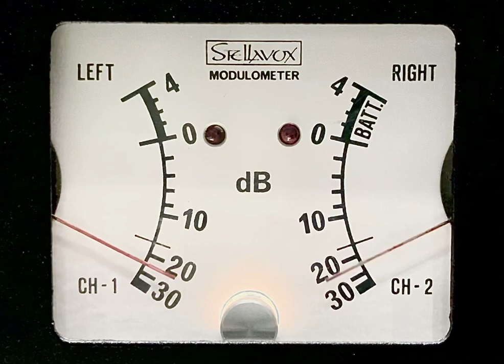Stellavox SM8 modulometers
Short video showing dancing needles.
Sound is coming from a headphone, therefore not a reference 😉